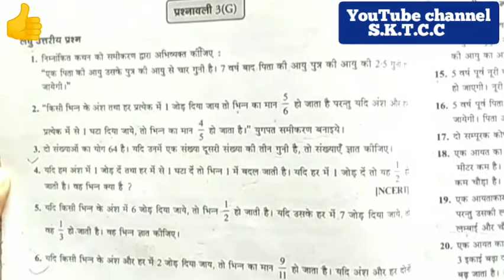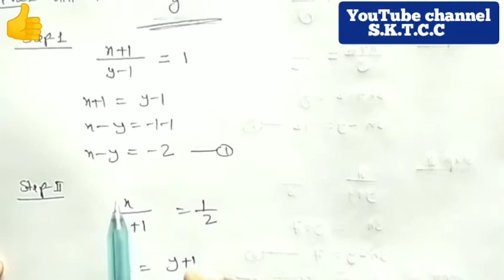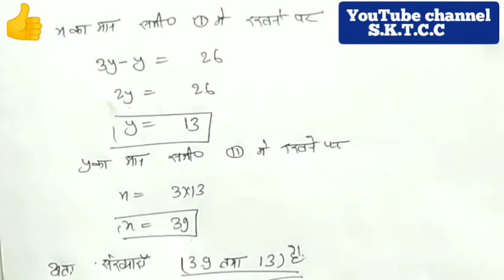Dr. Manohar re(डाँ. मनोहर रे) class 10th maths NCERT CH-3 Pair of Linear eq. in 2 variable Ex-3.G P2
Dr. Manohar re(डाँ. मनोहर रे )class 10th Maths solution Exercise 3.G Part 02 ncert pair of Linear equation in 2 variables ,UP BOARD.Also use full for CBSE and all state Board .As Bihar Board, Jharkhand Board, MP Board, Utrakhand Board, Delhi Board, HP Board, etc . The book based on NCERT pattern.

Aap sabhi ko esi channel s.k.t.c.c per hi Physics Maths and polytechnic, Navodaya ki bhi classes milengi to aap sabhi log